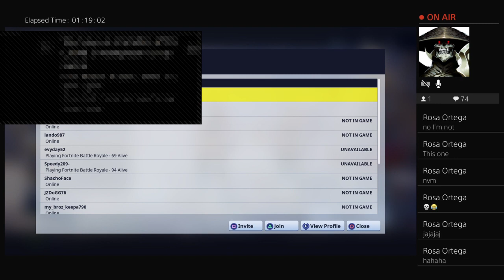Princeofhell209's Live PS4 Broadcast